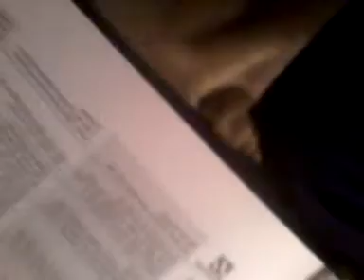Science show episode 1 part 1